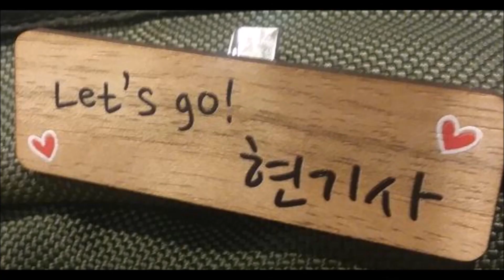현정수신부의 사제일기] 20190926(금) - 내가 가는 이길. Slowly... But Never Stop!!!(아침기도)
✠ 아침기도를 봉헌합시다. 연중 제25간(금)] 잘 다녀왔습니다. 감사합니다. 더욱 겸손되이 부르심에 응답하겠습니다. 은총의 하루 되세요. . 아멘.